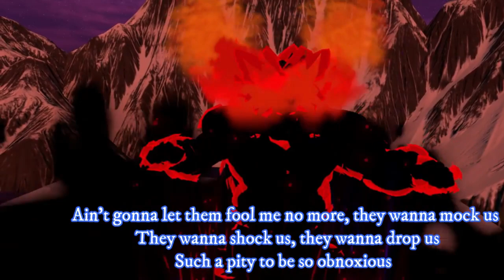Doubt and Duty! Timeskip! Into the Omniverse! Episode 10!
Doubt and Duty are in full effect this episode of Into the Omniverse!
A full year has passed since the last time we saw the cast. Gotta love having a Timeskip in an anime! Demon Broly has himself a fight with the Seven deadly sins, and Cresselia has doubt about doing her Godly duty. Will Broly destroy another universe? And will Cressy come to terms with what she has to do?